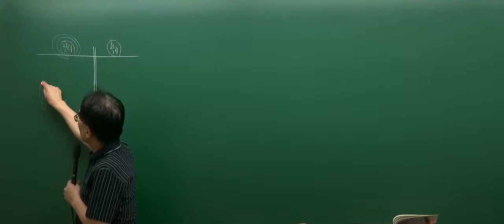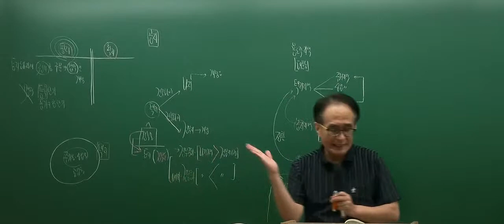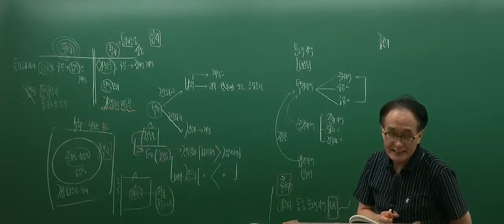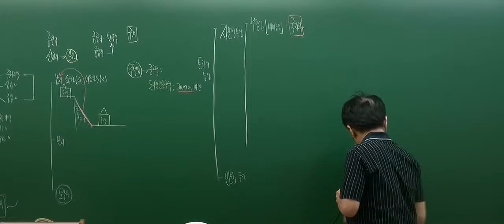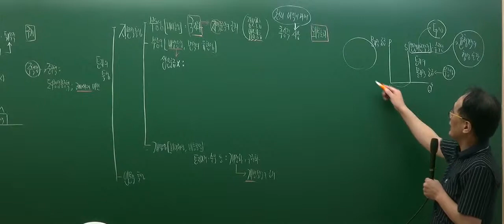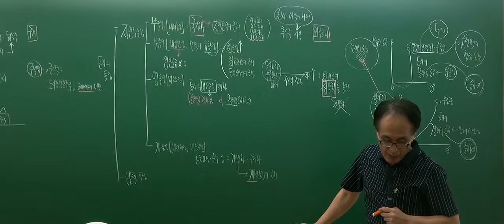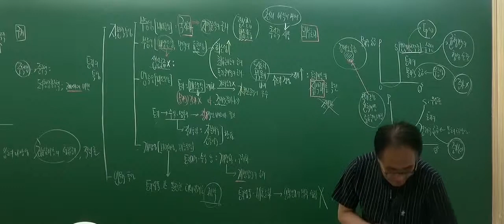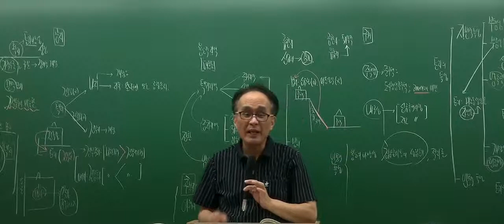[인강통]공인중개사 무료인강(문제풀이강의)_부동산학개론(한동균)_2강 부동산의 특성